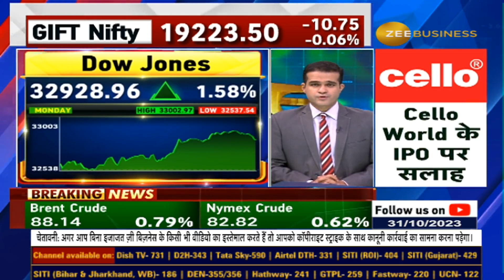Global Markets: Waiting for the policy of Bank of Japan, BoJ may change the yield control policy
Global Market Update : ग्लोबल बाजारों से अच्छे संकेत... Bank Of Japan की पॉलिसी का इंतजार... यील्ड कंट्रोल पॉलिसी में बदलाव कर सकता है BoJ... अमेरिकी बाजारों में जोरदार तेजी... 500 अंक उछलकर Dow दिन की ऊंचाई के पास बंद... इंट्राडे में डाओ ने 33,000 का स्तर भी छुआ... जून के बाद डाओ के लिए सबसे अच्छा दिन... 1.2% के उछाल के साथ S&P 500 करेक्शन जोन से बाहर... बॉन्ड यील्ड बढ़कर 4.9% के पास... आज से US FED की 2 दिवसीय बैठक, कल आएगी पॉलिसी... यूरोप में 0.25-0.5% की बढ़त